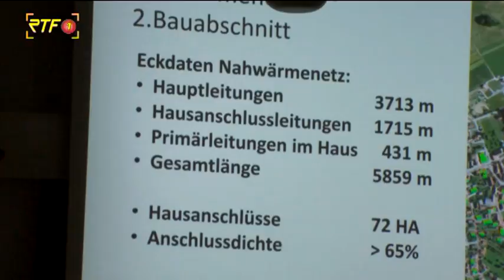Staatssekretär Thomas Bareiß zu Besuch in der Gemeinde Römerstein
Energiepolitik im Mittelpunkt - Staatssekretär Thomas Bareiß zu Besuch in der Gemeinde Römerstein